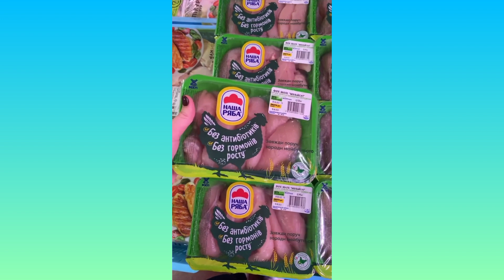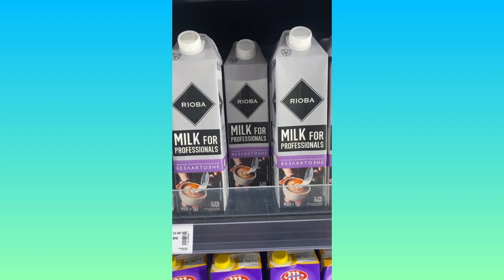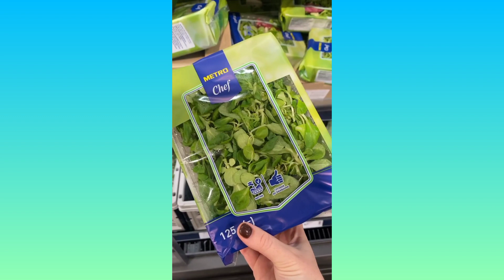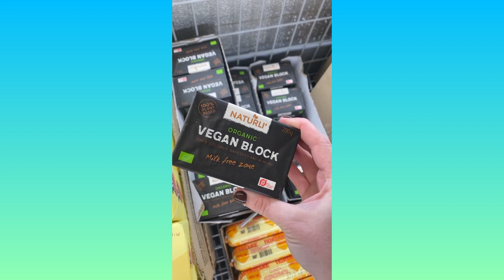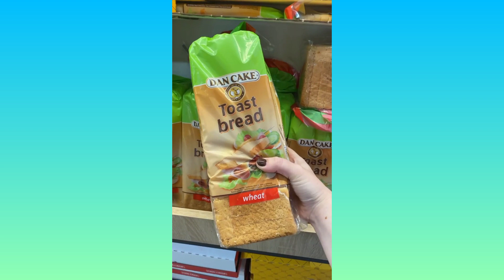КОРОТШЕ КАЖУЧИ, МІЙ ДОМАШНІЙ ПІДГОРОДЕЦЬКА